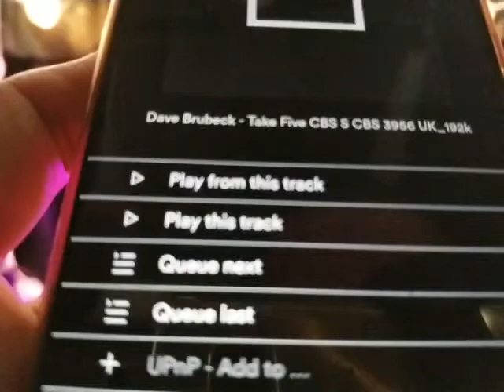Dave Brubeck Take 5 - Played from Naim NDX / Antelope Zodiac Platinum DAC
Dave Brubeck Take 5 Played from Naim NDX / Antelope Zodiac Platinum DAC. Song recorded from 7 inch UK pressed vinyl single CBS 3956. Sound and video recorded with Samsung Note 8. Unfortunately microphone is situated to the right when phone is tilted for landscape view.